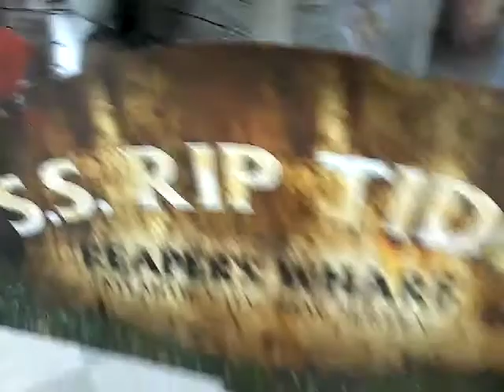Spirit Halloween 2019 - Reapers Wharf ( Just About Theme Only)